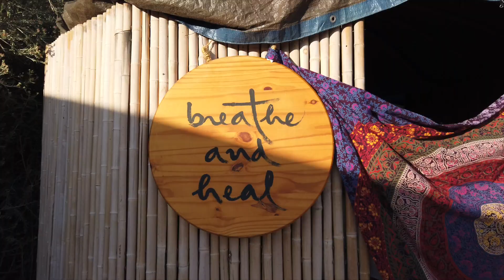SHAKTI FEST 2019 Montage feat. Dhanya "My Sweet Lord (Cover)"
Scenes from the incredible Shakti Fest 2019 at Joshua Tree Lake.

"My Sweet Lord" by George Harrison, sung by Dhanya ww.dhanyamusic.com